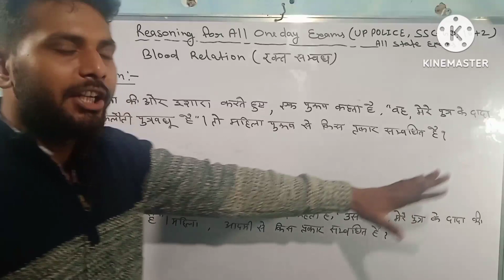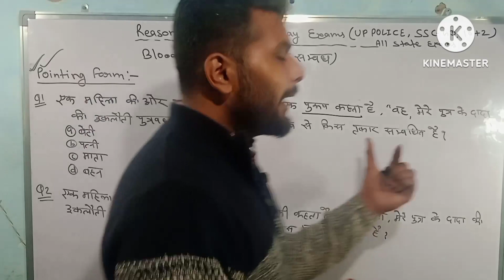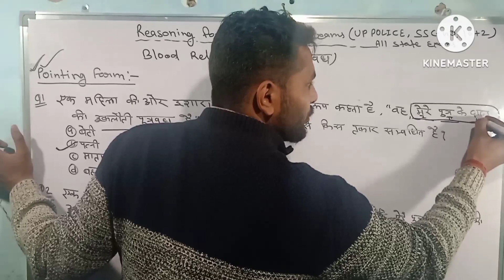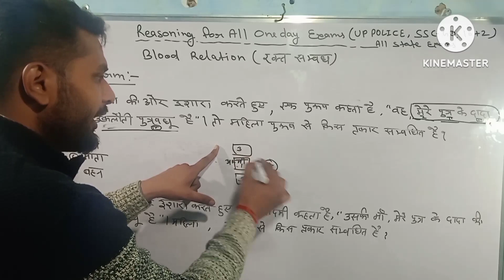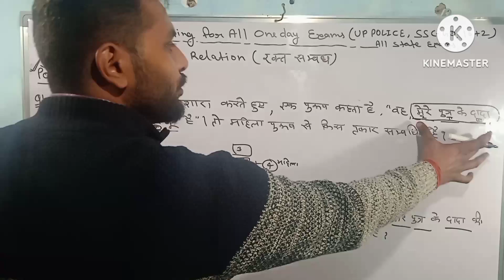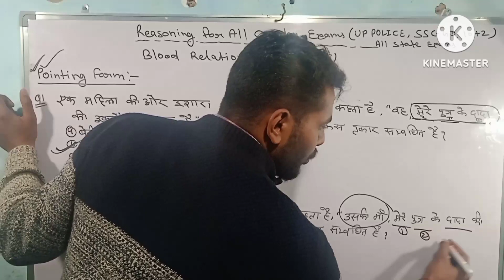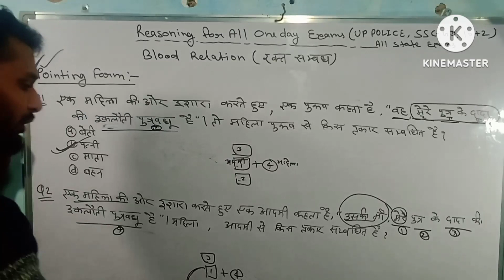रक्त सम्बन्ध इशारे वाले क्वेश्चन by || Rahul Rana